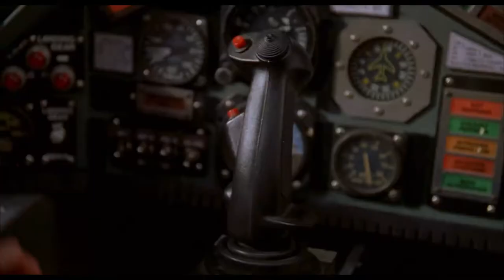Spy Kids: 20 Years Later... (Spoiler Review)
It's been exactly 20 years since Robert Rodriguez's Spy Kids hit theaters, so to celebrate I decided to not only review it and see how well it holds up, but also talk about why it's such an important film to me too.

Spy Kids stars Alexa Vega and Daryl Sabara as two siblings whose lives are turned upside down after they discover that their kidnapped parents are retired spies. With zero training and nowhere to go they ultimately decide they must work together to not only save their parents, but the world too.

 Antonio Banderas, Carla Gugino, Alan Cumming, Teri Hatcher, Cheech Marin, Danny Trejo, Robert Patrick, and Tony Shalhoub co-star.

If you're new here, make sure to check out my last review for Netflix's Christian musical A Week Away

Feel free to check out the newest episode of my podcast with my best friends, ADZ, too